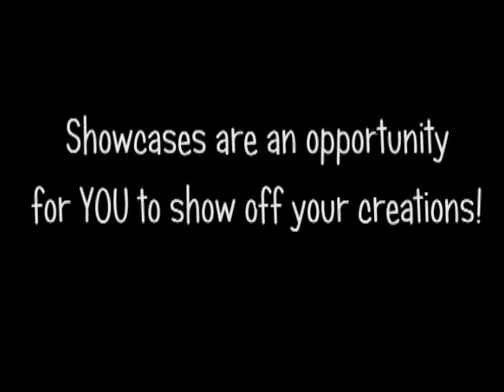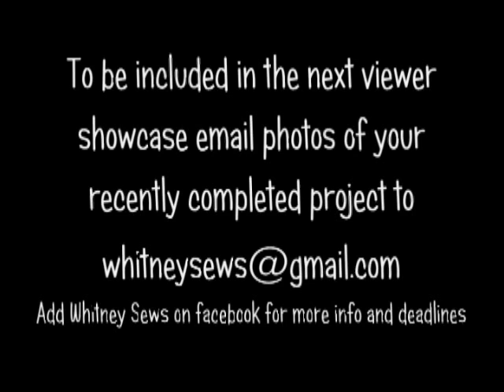October Viewer Showcase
I wanted to show off the amazing projects the Whitney Sews viewers have created!  To be included in the next viewer showcase email photos of your recently completed projects to whitneysews[at]gmail[dot]com
*Please limit your photos to 10 or less and send as attachments*

*Add Whitney Sews on facebook for updates and deadline info*